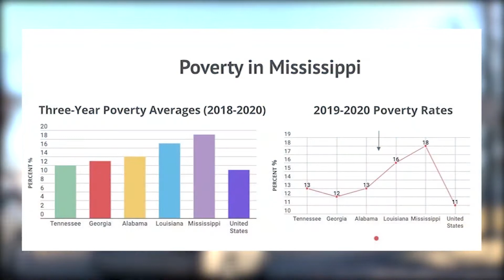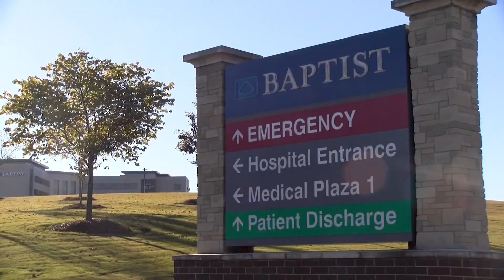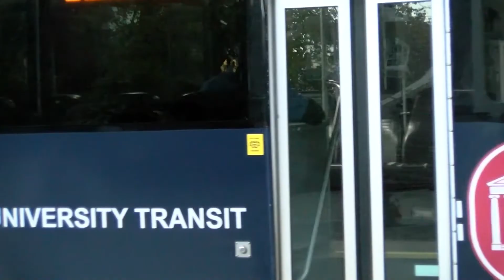Mississippi Health Divide Transportation Video Story